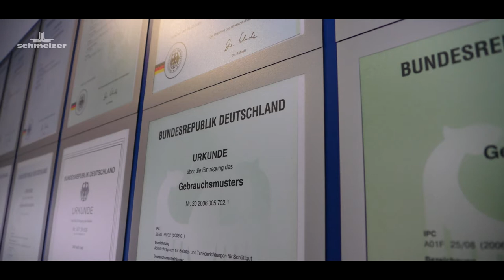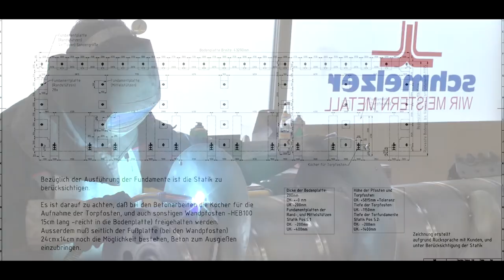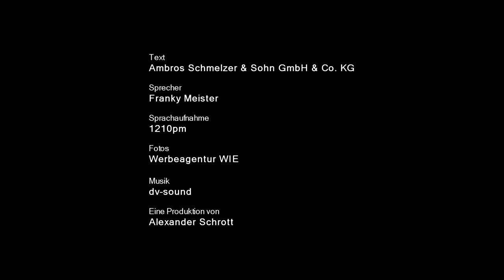LANDTECHNIK - AMBROS SCHMELZER & SOHN GmbH & Co. KG OBERPFALZ FICHTELGEBIRGE OBERFRANKEN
SCHMELZER LANDTECHNIK
Getreide richtig lagern und belüften auf diesem Gebiet bietet Schmelzer hoch innovative Produkte.

Eine Vielzahl von Patenten und Gebrauchsmustern dokumentiert die ständige Neu- und Weiterentwicklung von Komponenten, die dem Anwender enorme Vorteile - hinsichtlich Qualitätserhaltung seiner eingelagerten Ernte bieten.

ROHRE
Mehr als 200.000 m Rohr verlassen jährlich unseren Betrieb und kommen im Agrarbereich und in der Industrie zum Einsatz. Eine hochautomatisierte Rohrfertigung gewährleistet marktgerechte Preise, hohe Qualität und schnelle Liefermöglichkeiten. Mit Rohrlängen bis 12 m in einem Stück ist unser Helix-Rohrsystem einzigartig am Markt. Außerdem zeichnet es sich durch geringsten Verschleiß und hohe Rundheitstoleranzen aus. Alle dazugehörigen Formteile und Verbindungsstücke sind ab Lager lieferbar. Eine verzinkte Ausführung sämtlicher Komponenten ist für uns Standard; dies bedeutet, dass die Qualität auch längere Transporte und Montagen ohne Einbußen standhält.

BELÜFTUNG
Aus einer Vielzahl von Produkten für die Belüftungs- und Trocknungstechnik kann der Anwender wählen. Von Überflurhalbrundkanälen bis zur Unterflurbelüftung, vom Teleskoprohr bis hin zum AIR-PILLAR. All diese Produkte bieten für jeden Anwendungsfall die optimale Lösung. Zur Komplettierung unseres Programms erhalten Sie von uns die einzigen von der DLG geprüften Ventilatoren. Fünf Typen, passend für jeden Einsatzzweck.

SILO
Für die Getreidelagerung wurden durch Schmelzer mehrere Varianten entwickelt, um für jeden Lagerraum die optimale Ausnutzung zu garantieren. Befahrbare Dammwandsiloanlagen bis 7,5 m Höhe, hochflexible und montagefreundliche Modulwände oder absolut kostengünstige Viereckzellen für jeden Bedarf und jede Größe kann das Lagerkonzept auf Ihre individuellen Anforderungen zugeschnitten werden.

In enger Zusammenarbeit mit dem Kunden wird die Zielsetzung besprochen, Ideen geprüft und danach die optimale Lösung gefunden. Diese wird dann wirtschaftlich und in höchster Qualität umgesetzt.

Schmelzer wir meistern Metall.

(Größtenteils realisiert mit der Panasonic AG-AF100 Panasonic AG-AF101 Panasonic AG-AF105)